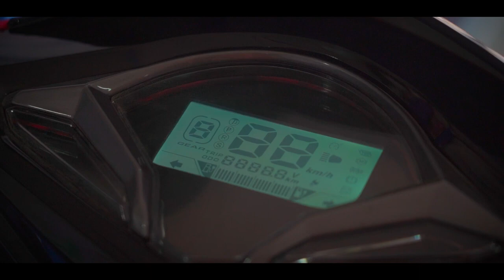Introducing Aroma EST Plus Electric Scooter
Features of Aroma EST Plus E-Scooter
- 1234 Speed Mode
- Reverse Function
- USB Charge
- Anti-theft
- LED Three-lens Headlights
- 72V 60AH Lithium-ion Battery
- 2 Years Battery Warranty
- High Pick Up Power
- 1 Year Motor Warranty
- Range 150-180 KM
- Color Options: Red and Blue